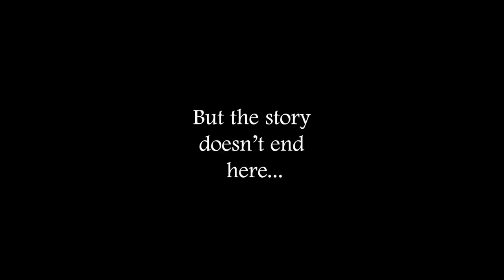Louis Erard - BRAND NEW Louis Erard x Konstantin Chaykin II I Jura Watches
Once again, Louis Erard entrusts his regulator to master watchmaker Konstantin Chaykin, revealing a darker iteration of his renowned Wristmons (wrist monsters) - a grotesque, saw-mouthed cyclops inspired by the Slavic Likho legend. The Likho returns, this time filled with anger.

Available on request at Jura Watches.